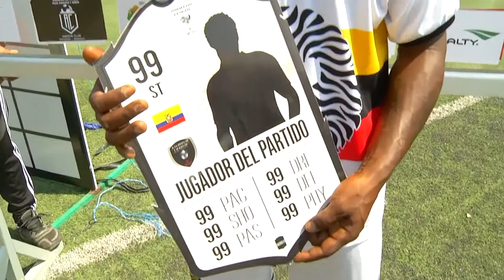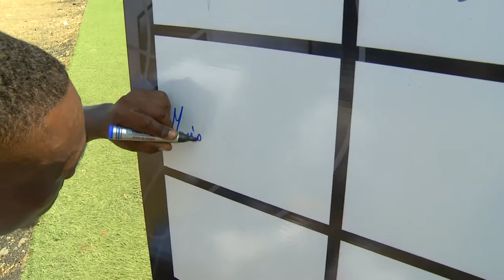AMATEUR LEAGUE | ENTREVISTA MARIANO VALENCIA - LEONES BLACK